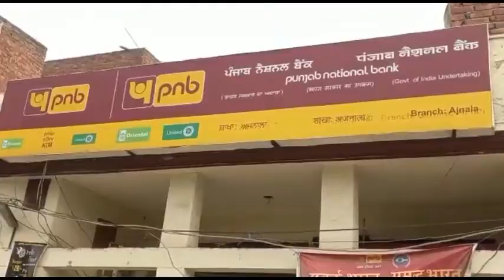ਬੈਂਕ 'ਚ ਪੈਸੇ ਜਮ੍ਹਾ ਕਰਵਾਉਣ ਆਏ ਬਜ਼ੁਰਗ ਦੀ ਜੇਬ ਚੋਂ 50000 ਰੁਪਏ ਕੱਢ ਕੇ ਲੁਟੇਰਾ ਹੋਇਆ ਫੁਰਰ